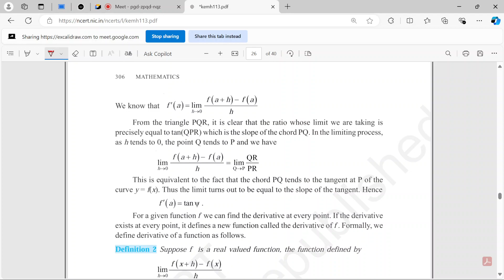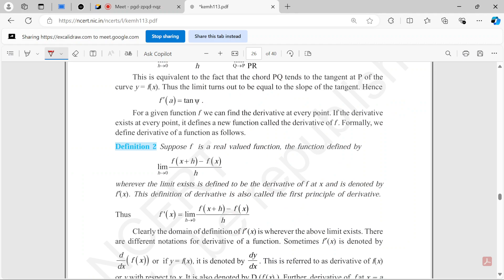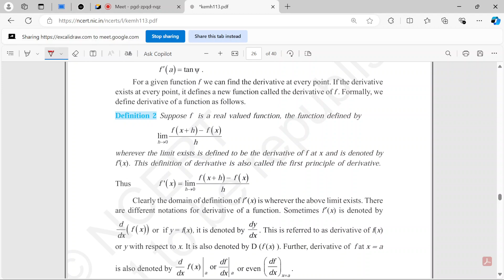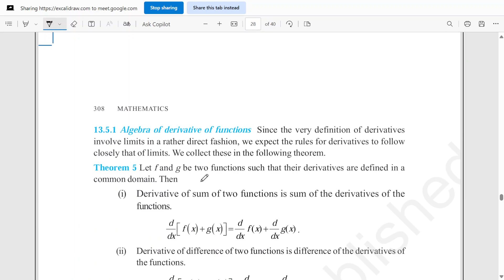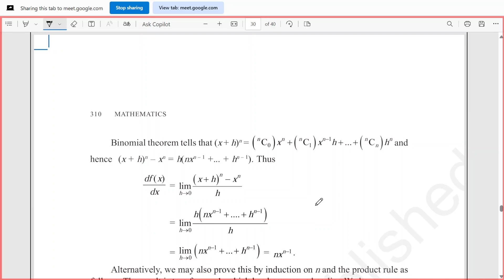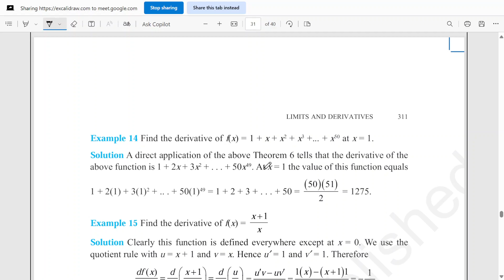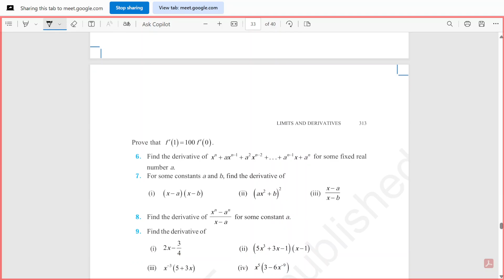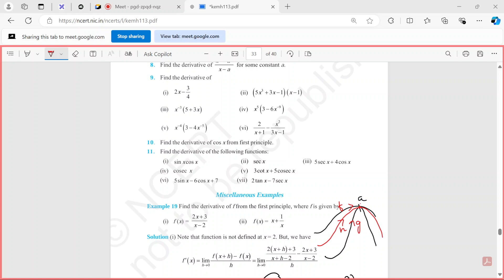Limits and Derivatives | Core Maths | Class 11 | Lecture 7